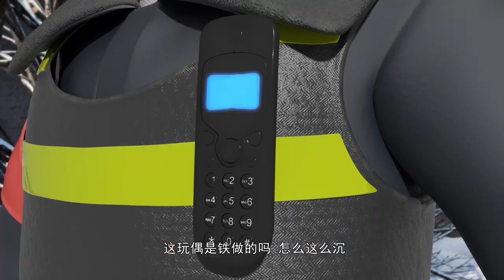Weather Fairy 44